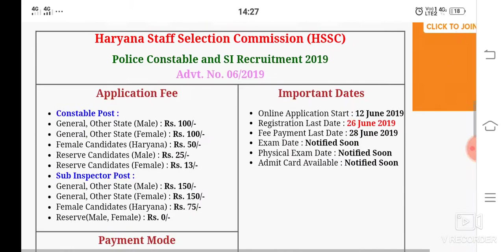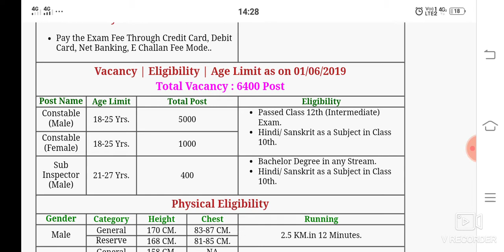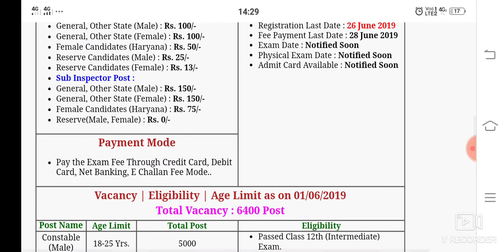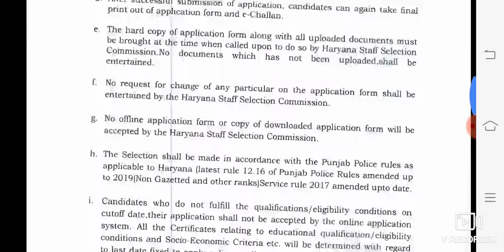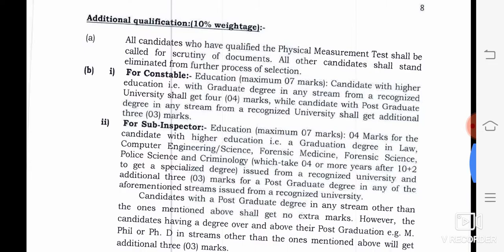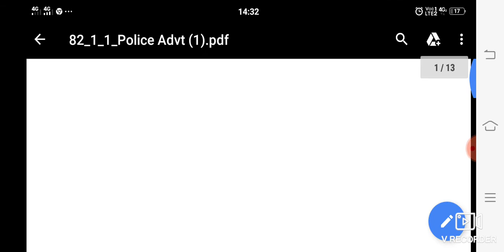HSSC haryana police vacancy 2019 constable &sub inspector vacancy post 6400 apply now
Aj ke is video meHSSC haryana police vacancy 2019 constable &sub inspector vacancy post 6400 apply now
Haryana police new vacancy
Haryana police constable vacancy
Haryana police si vacancy
Haryana polic new vacancy 2019
Constable vacancy in hssc
Si vacancy in hssc